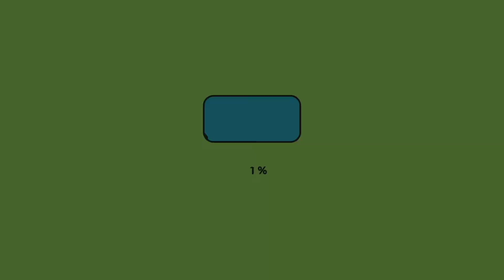VLOG✅||DELICIOSO ALMUERZO 🍚||DIA DE LAVADO.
espero les guste mi vídeo tanto como a mi grabarlo esto es algo que siempre me ha apasionado y compartir esta etapa junto a mi familia y que queden registrados los recuerdos es lo mejor del mundo ♥️ gracias por el apoyo se que poquito a poquito iremos creciendo.